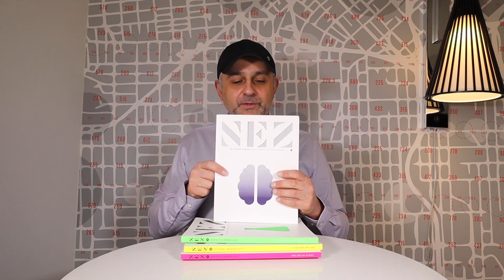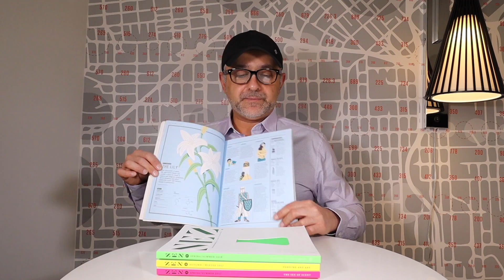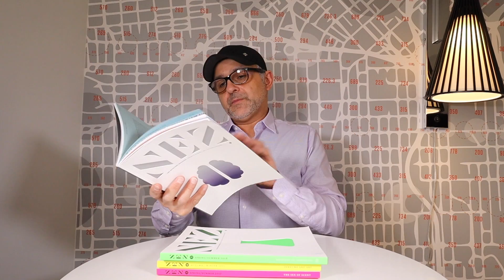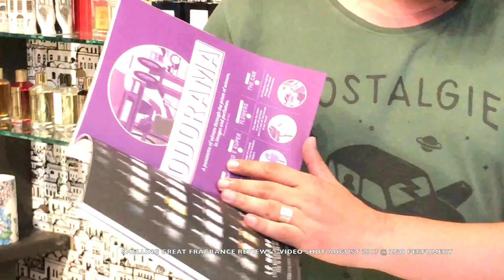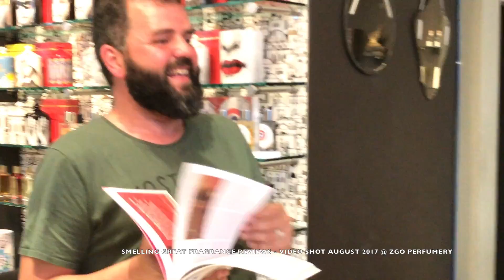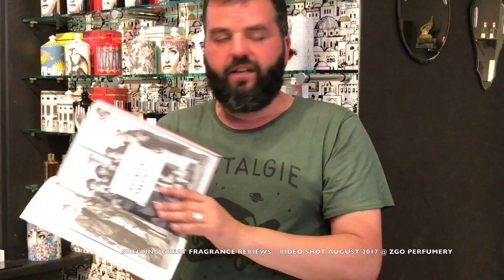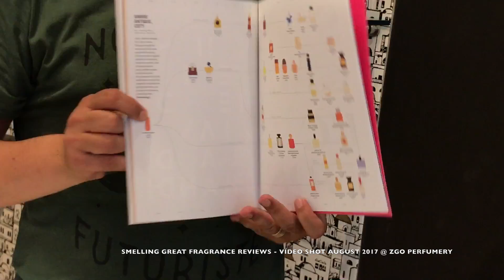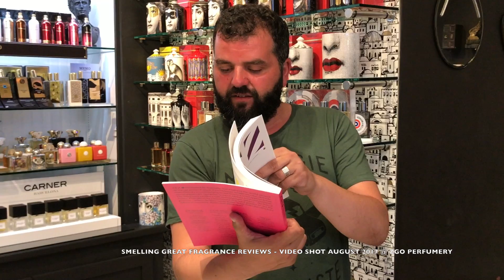NEZ: The Best Perfume Magazine In The World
NEZ: The Best Perfume Magazine In The World | NEZ MAGAZINE, Nez The Olfactory Magazine

Today's video is all about Nez Magazine. The bi-annual magazine that's dedicated to perfume. Nez which means nose in French is a magazine that I'm in love with and cannot wait til the next issue comes out. It's chock full of amazing information that's all about perfumes, the art, the making of and more. Article after article, there's so much to read and learn and discover in Nez The Olfactory Magazine. If you are a perfume nerd like me then this magazine is for you. Please check it out and get yourself the latest copy. I collect these magazines and refer back to them every so often if I need to research something that's about perfumes. Also, stay tuned til after the credits to see a video I shot when Dominique Brunel, director of Nez Magazine was making a stop at ZGO Perfumery in August of 2017 to discuss the magazine. Are you a fan of reading about perfumes? Do you know Nez magazine?